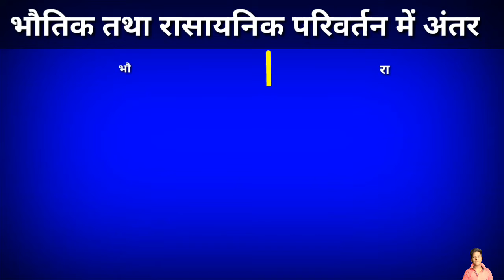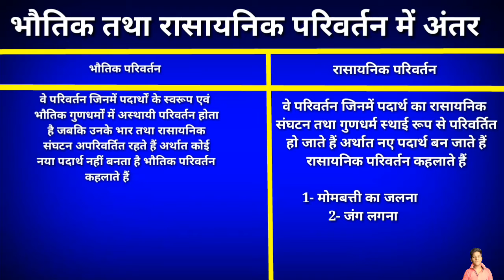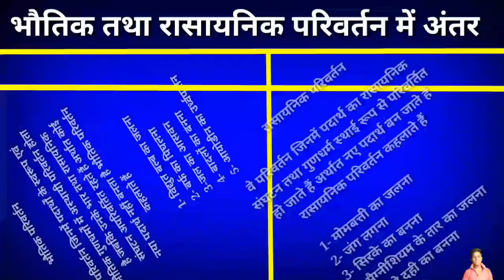up Polytechnic entrance exam most important Questions , important topic part-8,for up Polytechnic